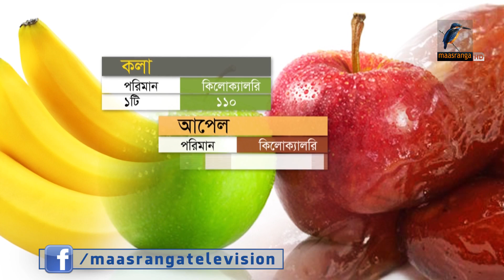দীর্ঘসময় উপোস থাকতে হয় তাই সেহরি ও ইফতারে আঁশসমৃদ্ধ ও পুষ্টিকর খাবার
রমজানে যেহেতু দীর্ঘসময় উপোস থাকতে হয় তাই সেহরি ও ইফতারে আঁশসমৃদ্ধ ও পুষ্টিকর খাবার খাওয়ার পরামর্শ দিয়েছেন চিকিৎসক ও জনস্বাস্থ্য বিশেষজ্ঞরা।